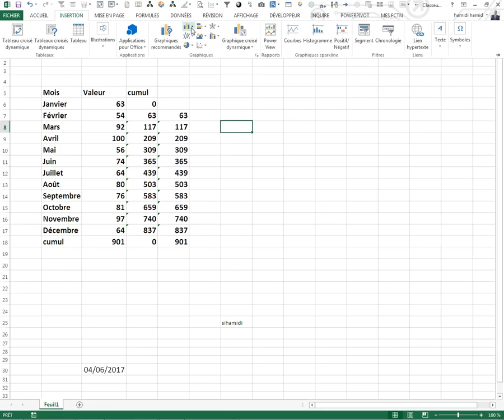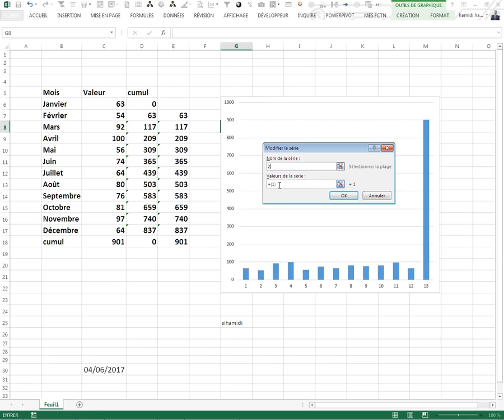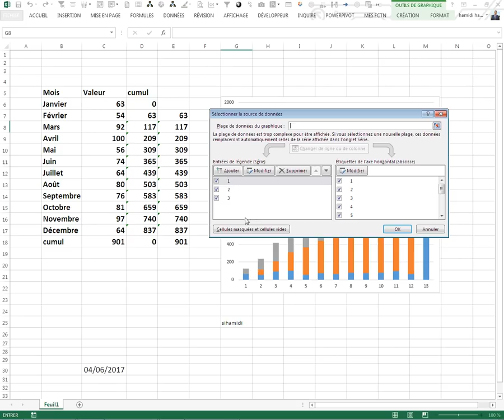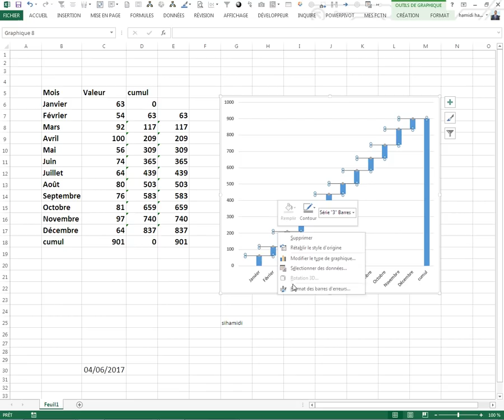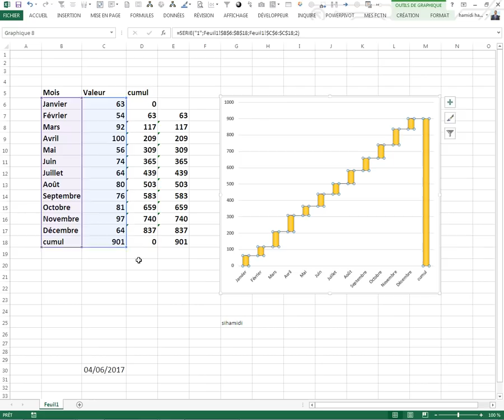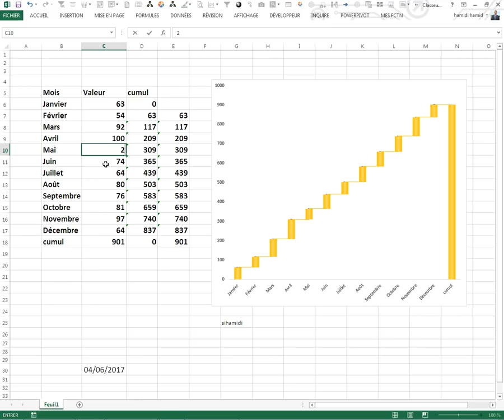Graphique cumulatif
astuce graphique